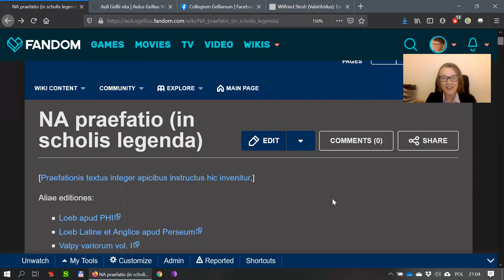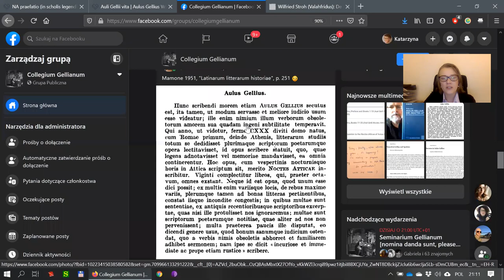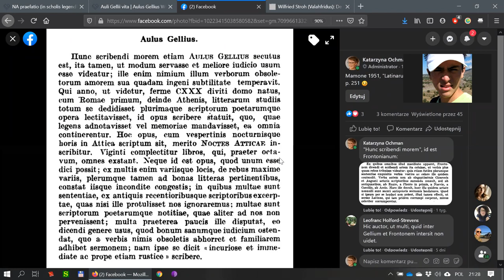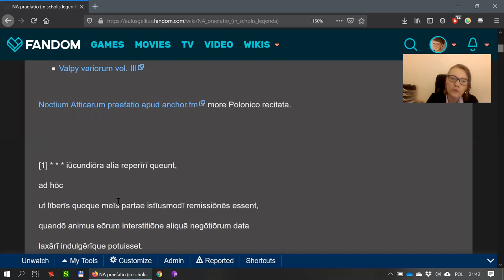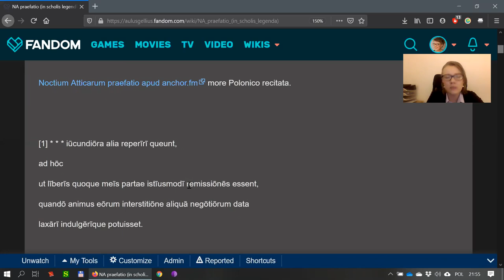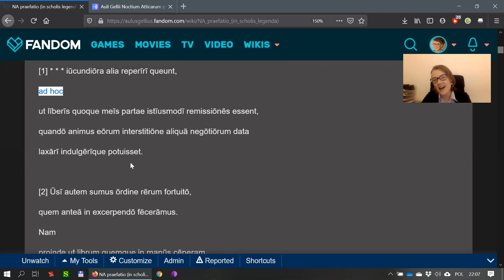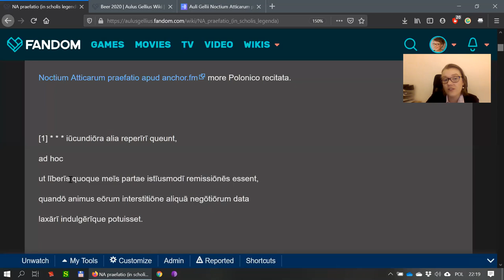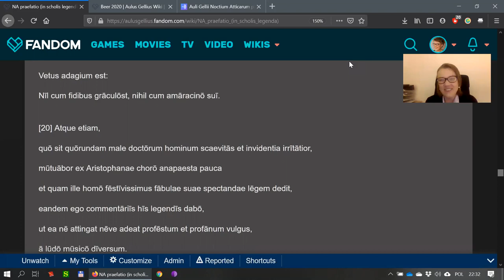2020-12-08 Seminarium Gellianum I (de Aulo Gellio et de Noctium Atticarum praefatione)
Catharina Ochman Polona lectori salutem.

I would like to invite you to take part in an open seminar on Aulus Gellius' "Noctes Atticae" at the Institute of Classical, Mediterranean and Oriental Studies, University of Wrocław, Poland.

The seminar will be held once a month on Tuesdays at 21:00 CET / 15:00 EST, starting on December 8th 2020. In each meeting we will read and discuss selected passages from the "Attic Nights". The main language of communication will be Latin; English may also be used when necessary. The intended target group of this seminar are students and researchers of Classics, but everyone interested in the topic will be more than welcome.

The initial plan is as follows:

– 8th December 2020: Introduction to Gellius (selections from Praefatio)
– 5th January 2021: A programmatic chapter (NA 1.1 – not as boring as it may seem, I promise! ;) )
– 9th February 2021: The main character: Favorinus and the main topic: language (NA 1.10)
– 9th March 2021: What philologists like the most: a hapax legomenon (NA 2.10)
– 6th April 2021: Burning the midnight oil (NA 13.10)
– 4th May 2021: Let's party! (NA 17.8)
– 8th June 2021: In area Palatina, or Gellius' success story (NA 20.1)

Please note that we may decide to change the plan depending on how Gellius guides us during our reading :)

Passcode will be sent to registered participants by email before each meeting. Please fill in the registration form here:

You are also invited to join the Facebook group "Collegium Gellianum" and/or the dedicated Facebook event where all updates about this seminar will be posted.

I am looking forward to meeting you and reading Gellius together.

Interea optime vale!